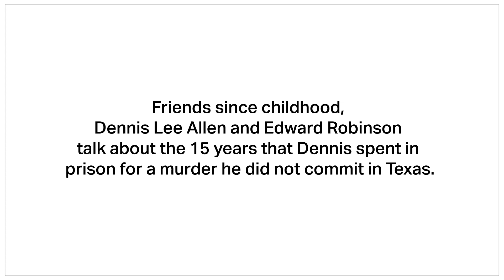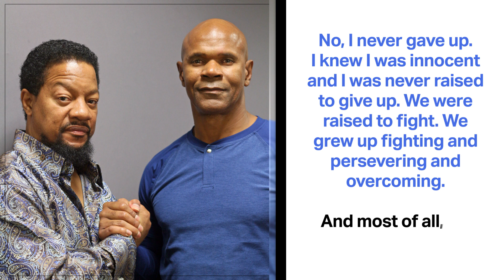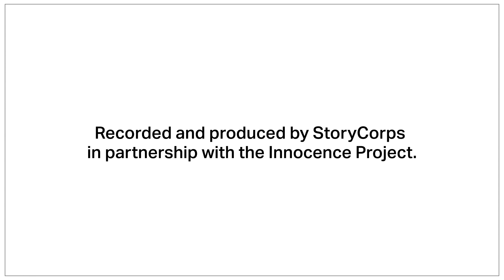Dennis Allen & Edward Robinson StoryCorps